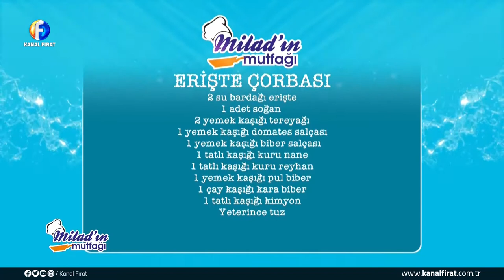Milad'ın Mutfağı Zelal Şengür Musa Baydaş Gülnur Küçük 18 11 2020